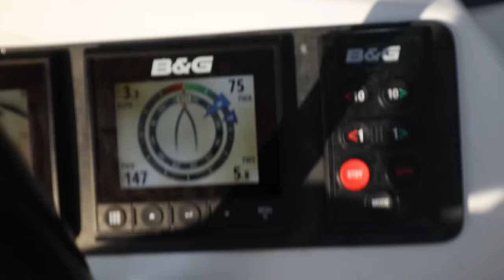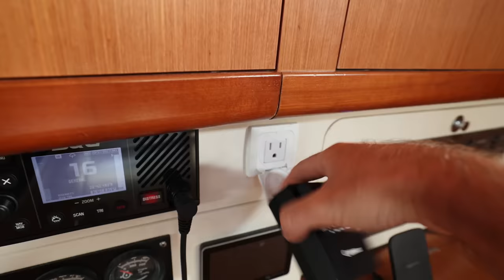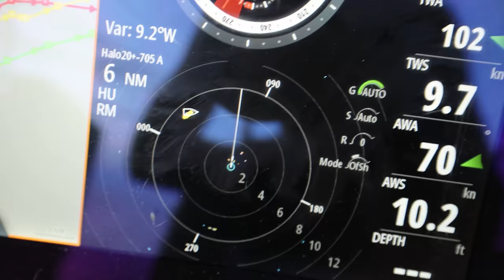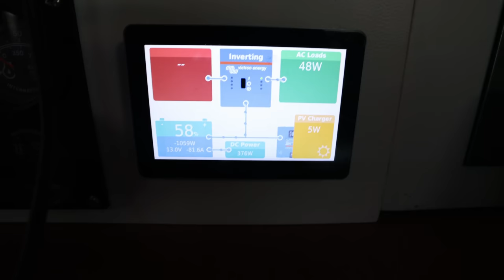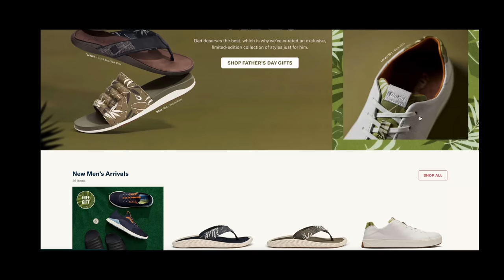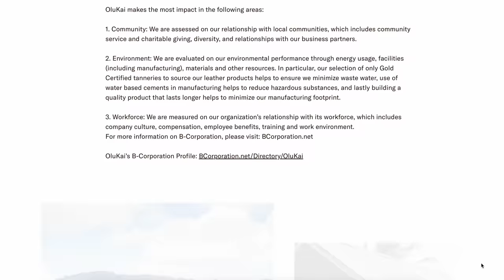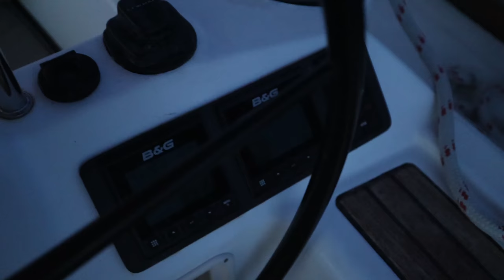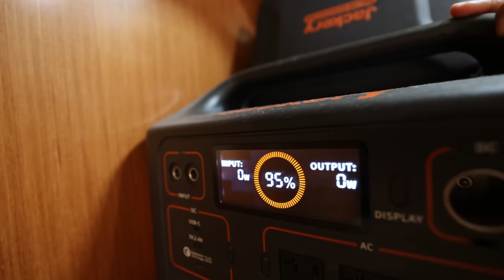FULL TOUR! (After TWO YEARS of Living SELF-SUFFICIENT and OFF-GRID on a Sailboat) | EE 111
We have lived self sufficient on our salvaged sailboat Eva full-time for two years now, I think it's time for a Boat Tour!

We hope you enjoy this intimate look at our floating home as we show you around the in and outs. Eva has taken us over 5000 miles through some rough seas and to some of the most peaceful anchorages. This is an overview tour showing off how we live, and where we live, while under sail :-)

Love you all, be safe be good!

Brett Jade Dingo and Penny

Products we use and love:

Products we wish for 😁: